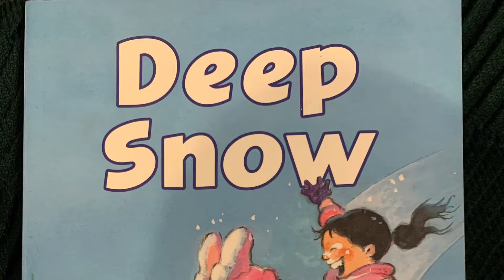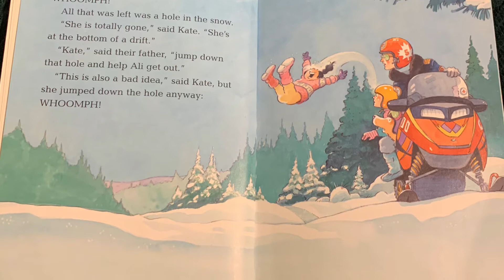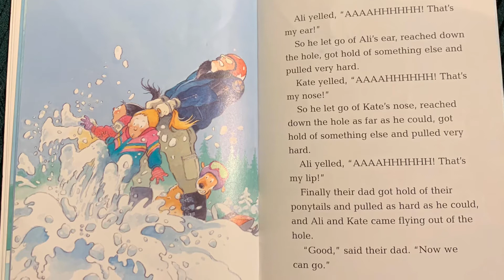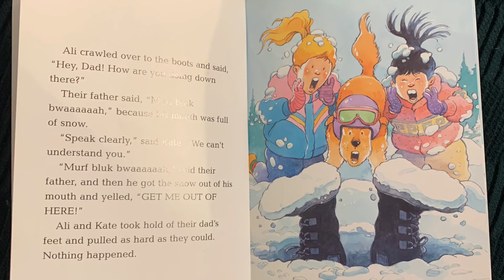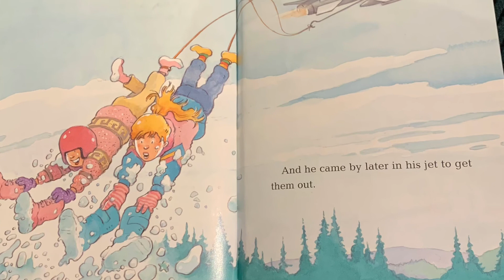Deep Snow by Robert Munsch -Read Aloud